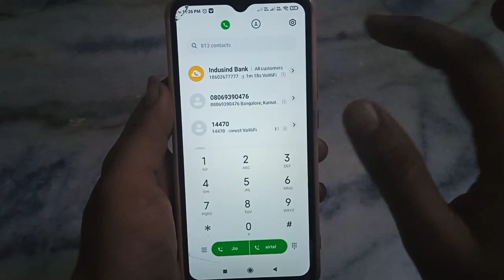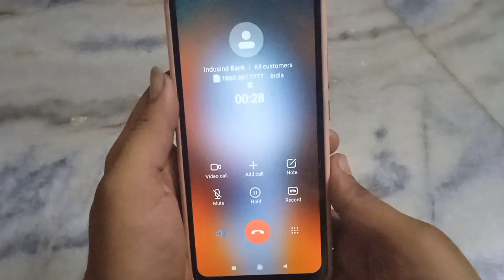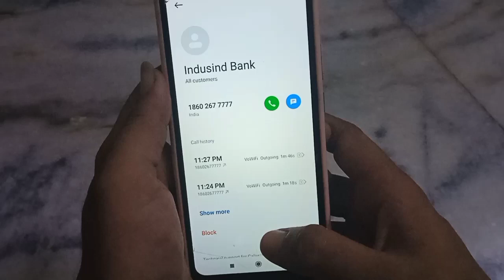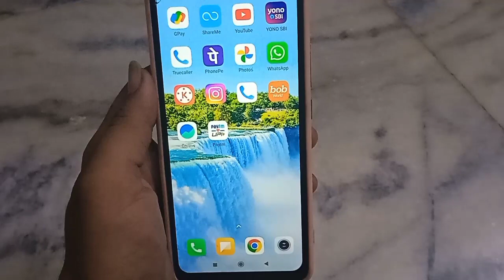indie bank customer care ko direct call kaise lagaye!! how to talk indie bank customer care!!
indie bank customer care ko direct call kaise lagaye
how to talk indie bank customer care
indie bank customer care ko direct call kaise kare
indie bank customer care se direct call par baat karna sikhe
indie bank customer care ko call kaise lagaye
indie bank customer care se direct baat kaise kare
indie bank customer care se direct baat karna sikhe